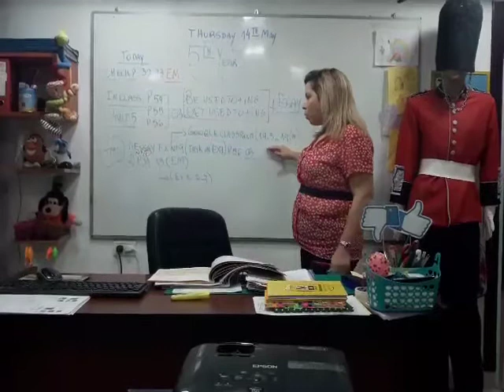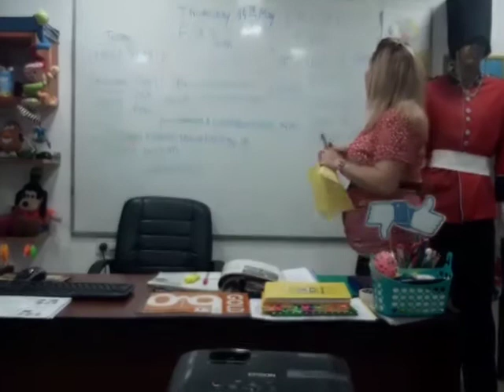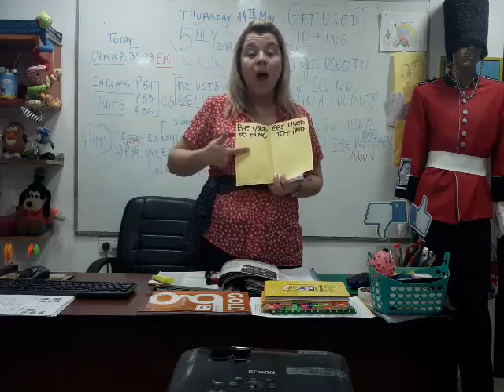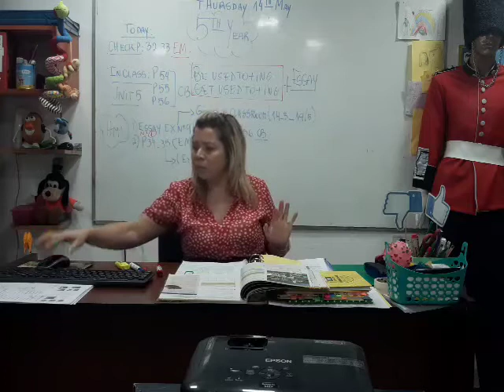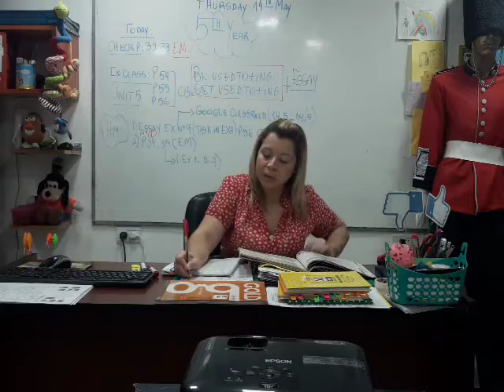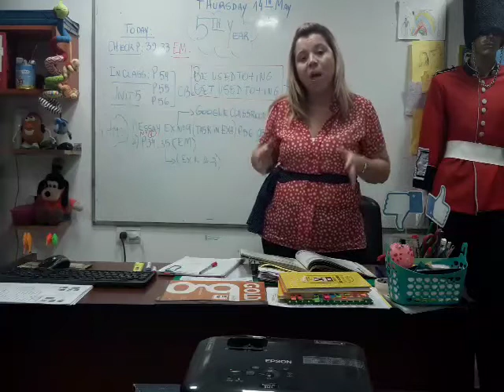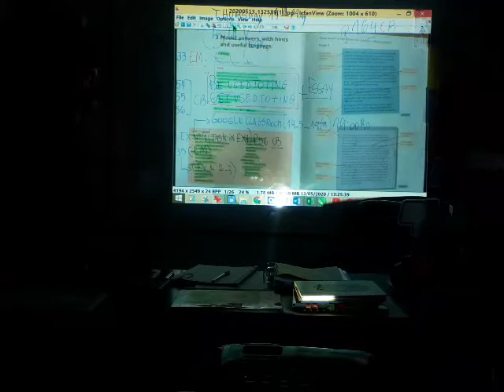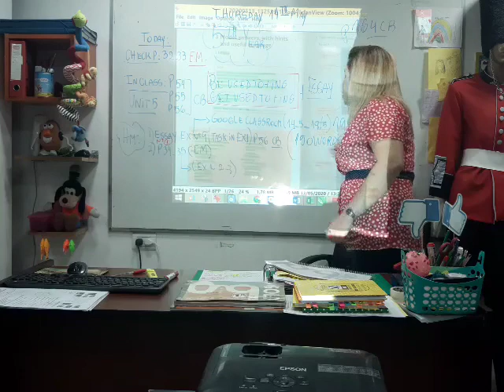VIDEO CLASE 14-05-20 5TH YEAR